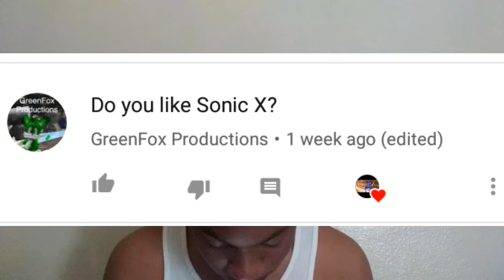A 2nd Q and A (Happy Easter and fools day)